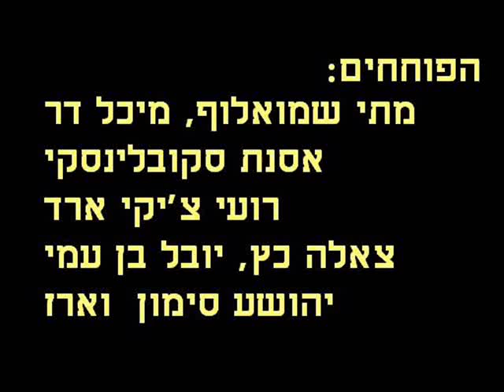שדה בוקר במלחמה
חברי גרילה תרבות מגיעים לפסטיבל שדה בוקר במהלך המלחמה בעזה 2009. לאט לאט נאספים הילדים, אבל אז המשוררים לבסוף מגורשים על ידי האחראים. משתתפים: יובל בן עמי, אסנת סקובלינסקי, יהושע סימון, רועי צ'יקי ארד, מיכל דר, מתי שמואלוף, צאלה כץ (ערן הדס)